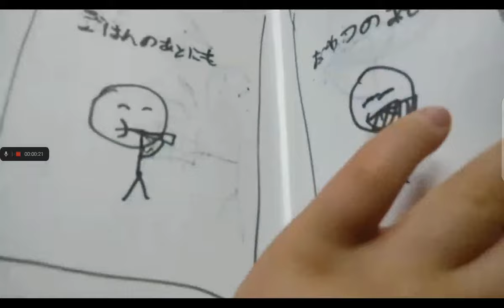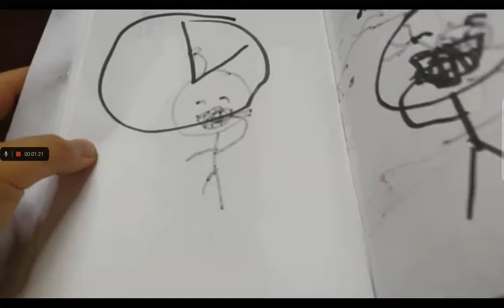[Mamekyunn] Mushiba Yes